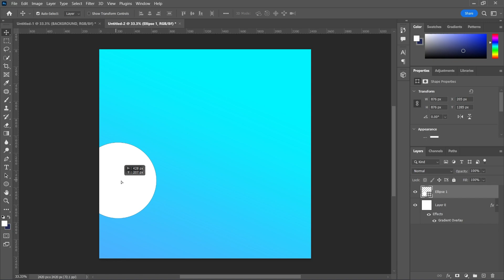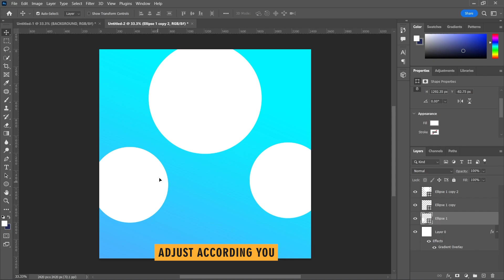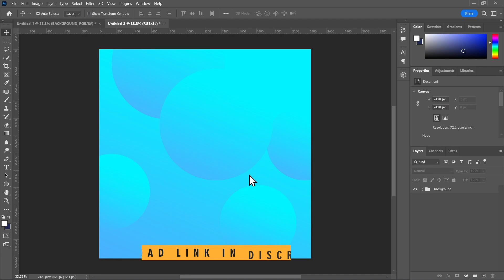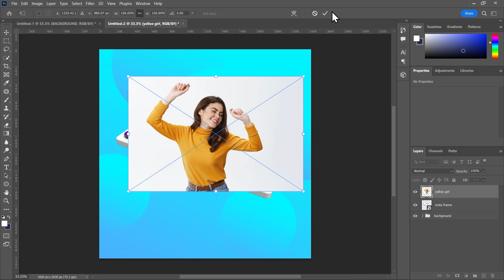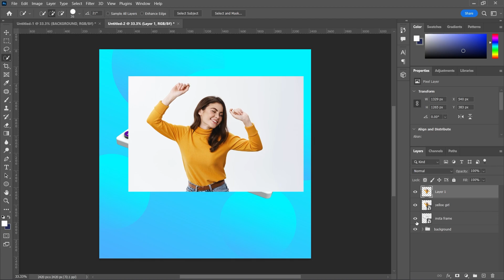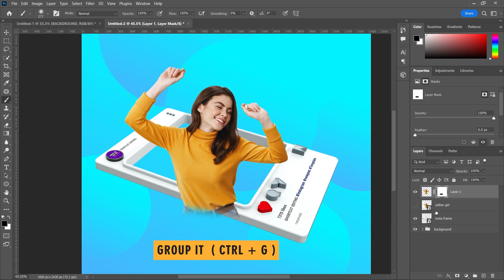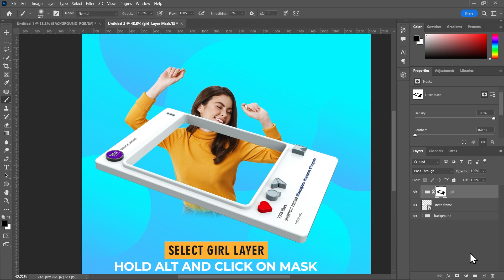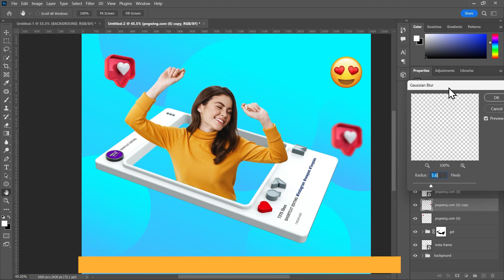New trendy social media post design in photoshop | photoshop tutorial in hindi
we will create a trendy social media post design in photoshop it's super easy to create and I hope you find this tutorial useful and create your own uniques designs from the techniques you will learn in this photoshop tutorial. We will also cover topics like social media posters in photoshop, social media post design photoshop tutorials, creative social media post photoshop tutorials, trendy social media design in photoshop and more!